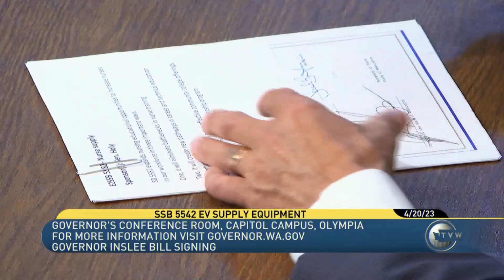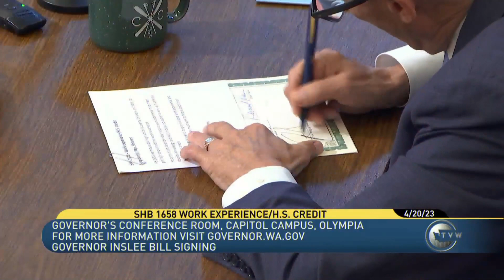Governor Inslee Bill Signing 4-20-23